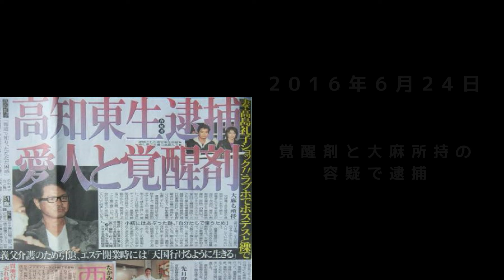🐉 〇 【夢、消されし者】➀龍が如くスタジオ作品